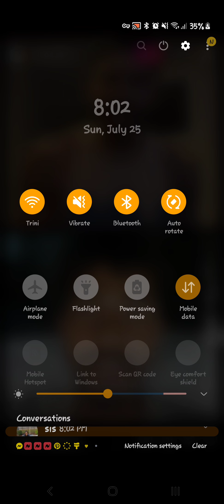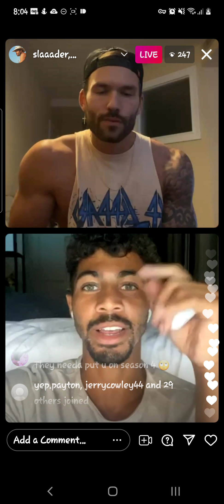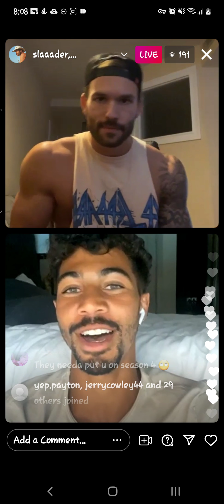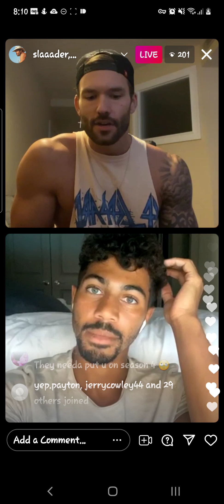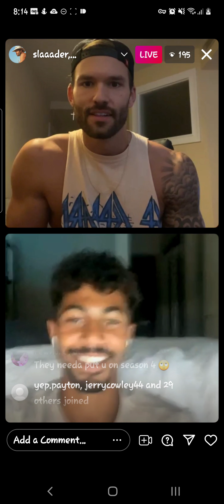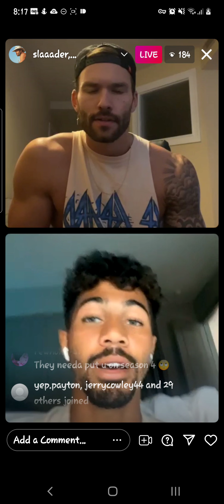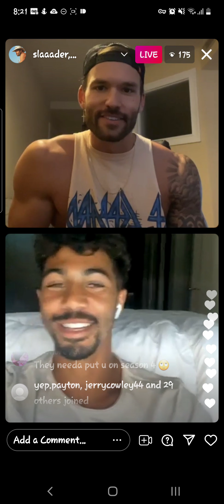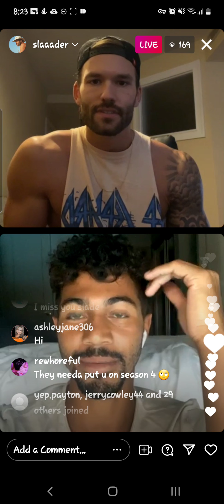loveisland Slade and Isaiah instagram live 7/25/21 💟🏝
just in case you guys missed it. I recorded the live with slade and isaiah from love island.